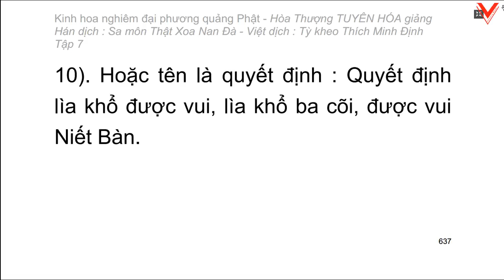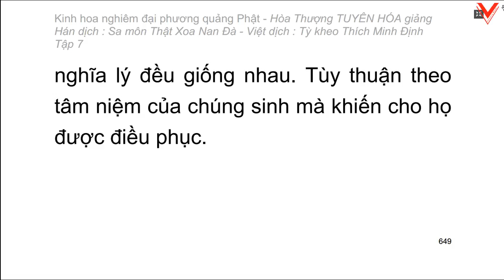Kinh hoa nghiêm - hoà thượng Tuyên Hoá giảng giải - Tập 7/25 (tiếp theo)